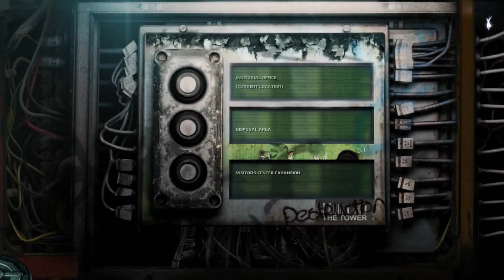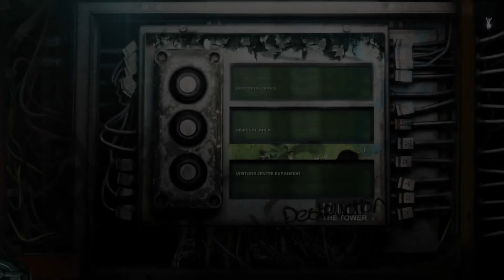A plasma cutter to the face - Let's Play STASIS #19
STASIS is a science fiction horror point-and-click adventure game released last year. Soundtrack by Mark Morgan, and really praised all around by the gaming websites I still kind of care about.

It's eerie, it's in space, and it's point and click! I'm loving it already :)